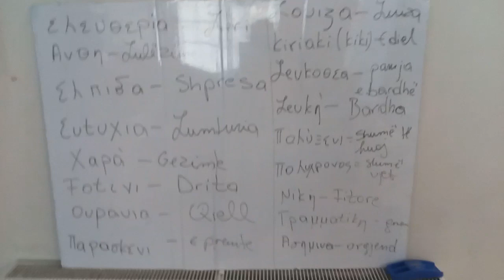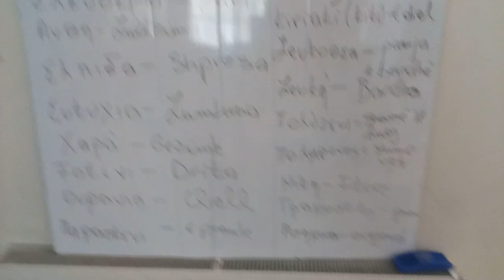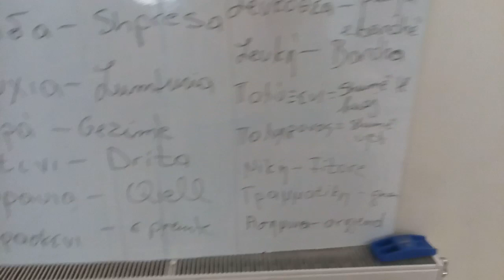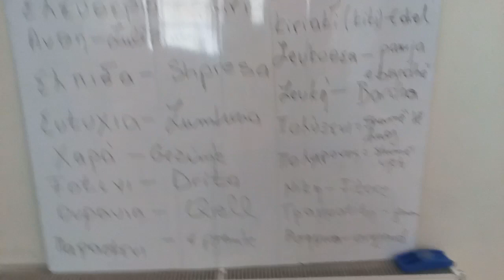Emrat greke dhe kuptimi i tyre.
Doriana zisi,gjuha greke